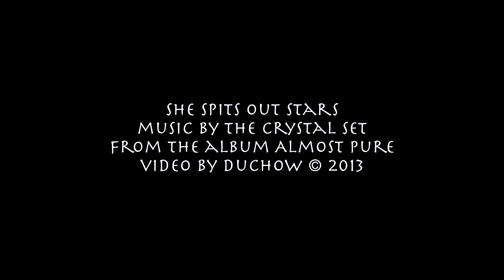She Spits Out Stars (The Crystal Set)(Almost Pure)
this is She Spits Out Stars, by The Crystal Set, from their 1991 album Almost Pure.  Video by Duchow, December 2013.